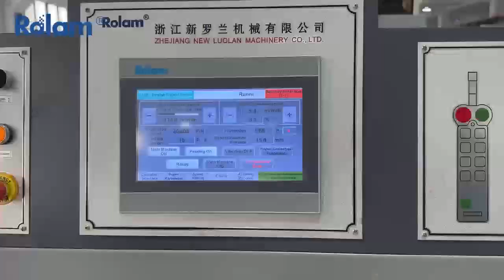Rolam bottom lock box folder gluer machine, three poins box folder gluer